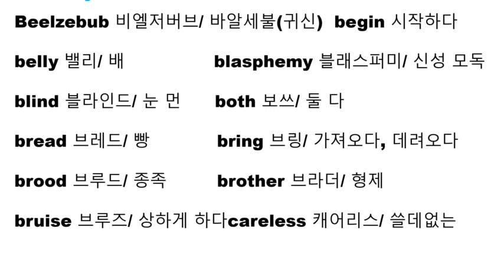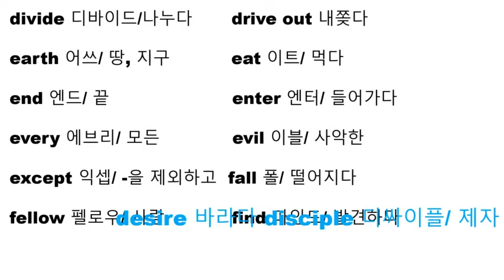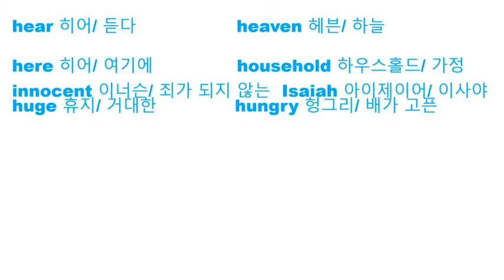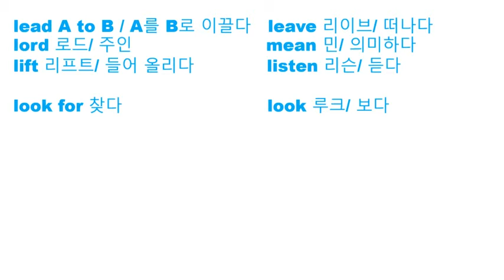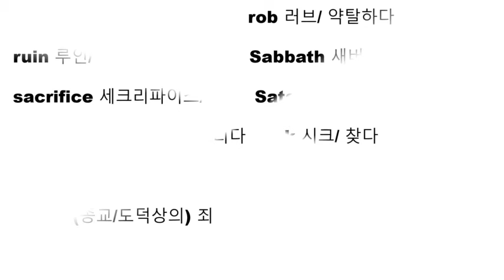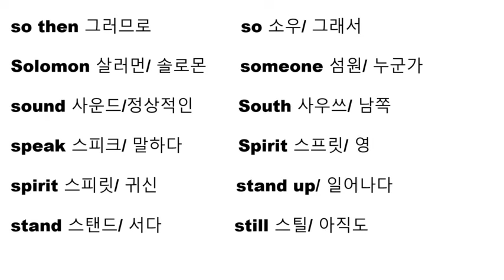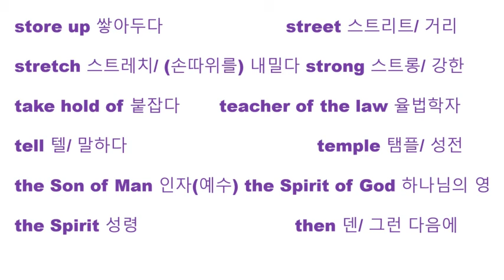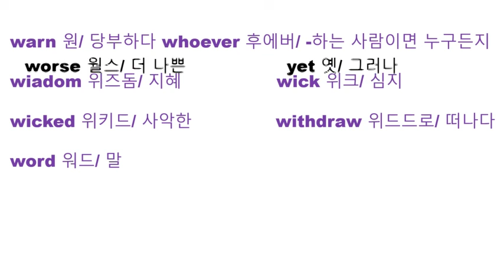성경영단어-마태 12장 모든 영단어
마태복음(Matthew) [표준새번역]제12장-약 200개

accuse 어큐즈/ 고발하다
acquit 어퀴/ 무죄하다
adulterous 어덜터러스/ 음란한
against 어게인스트/ -에 반대하는
age 에이지/ 시대
anyone who 애니원후/ -하는 사람이면 누구든지
arid 애리드/ 건조한
arrive 어라이브/ 도착하다
as – as –처럼
ask 애스크/ 요구하다
astonish 어스토니시/ 놀라다
at that time 그때에
aware 어웨어/ 알다
bad 배드/ 나쁜
Beelzebub 비엘저버브/ 바알세불(귀신)
begin 시작하다
belly 밸리/ 배
blasphemy 블래스퍼미/ 신성 모독
blind 블라인드/ 눈 먼
both 보쓰/ 둘 다
bread 브레드/ 빵
bring 브링/ 가져오다, 데려오다
brood 브루드/ 종족
brother 브라더/ 형제
bruise 브루즈/ 상하게 하다
careless 캐어리스/ 쓸데없는
carry off 빼앗아 가다
choose 추우즈/ 선택하다
city 시티/ 도시
come upon 오다
companion 컴페니언/ 일행
completely 컴플릿틀리/ 완전히
condemn 컨뎀/ 정죄하다
condition 컨디션/ 형편
consecrate 컨씨크레이트/ 신성하게 하다
crowd 크라우드/ 무리
cry out 외치다
David 데이빗/ 〖聖〗 다윗《이스라엘의 제2대 왕》
delight 디라이트/ 기쁘게 하다
demon 디먼/ 귀신
demon-possessed 귀신 들린 사람
desecrate 데씨크레이트/ …의 신성을 더럽히다
desire 디자이어/ 바라다
disciple 디싸이플/ 제자
divide 디바이드/나누다
drive out 내쫒다
earth 어쓰/ 땅, 지구
eat 이트/ 먹다
end 엔드/ 끝
enter 엔터/ 들어가다
every 에브리/ 모든
evil 이블/ 사악한
except 익셉/ -을 제외하고
fall 폴/ 떨어지다
fellow 펠로우/ 사람
find 파인드/ 발견하다
follow 팔로우/ 따르다
for 포/왜냐하면
forgive 포기브/ 용서하다
fruit 프릇/ 열매
fulfill 플필/ 이루다
gather rpej/ 모으다
generation 제너레이션/ 세대
give account –을 해명하다
go through 헤메다
good 굳/ 선한
grain 그레인/ 곡식
grainfield 그레인필드/밀밭
he who 히후/ -하는 사람
heal 힐/ 치료하다
hear 히어/ 듣다
heaven 헤븐/ 하늘
here 히어/ 여기에
household 하우스홀드/ 가정
huge 휴지/ 거대한
hungry 헝그리/ 배가 고픈
innocent 이너슨/ 죄가 되지 않는
Isaiah 아이제이어/ 이사야
Jonah 조우너/ 요나
judge 저지/ 재판관
judgement 저지먼트/ 판단
justice 저스티스/ 정의
kingdom 킹덤/ 왕국
lawful 로우플/ 합당한
lead A to B / A를 B로 이끌다
leave 리이브/ 떠나다
lift 리프트/ 들어 올리다
listen 리슨/ 듣다
look for 찾다
look 루크/ 보다
lord 로드/ 주인
mean 민/ 의미하다
mercy 머씨/ 자비
miraculous 미러큘러스/ 불가사의한
mouth 마우쓰/ 입
mute 뮤트/ 말 못하는
nation 내이션/ 나라
nation 네이션/ 〖聖〗 (유대인이 본) 이교도(the Gentiles)
Nineveh 니너버/ 니네베《Assyria의 옛 수도》 니느웨
not either A or B A도 B도 아니다
other 아더/ 다른
out of –에서
outside 아웃사이드/ 밖에
overflow 오버플로어/ 범람
Pharisee 패러시/ 바리새인
pick 픽크/ 자르다
pit 핏/ 웅덩이
place 플레이스/ 장소
plot 플롯/ 모의하다
point 포인트/ 가리키다
possession 퍼제션/ 소유물
preach 프리치/ 설교하다
priest 프리스트/ 제사장
prince 프린스/ 왕자
proclaim 프로클레임/ 선언하다
prophet 프러핏/ 예언자
put in order 잘 정돈되어 있다
quarrel 쿼럴/ 다투다
queen 퀸/ 여왕
reason 리즌/ 이유
recognize 레커그나이즈/ 인식하다
reed flem/ 갈대
repent 리펜트/ 회개하다
reply 리플라이/ 응답하다
rest 레스트/ 쉬다
restore 리스토어/ 복원하다
return 리턴/ 돌아가다
rise 라이즈/ 일어나다
rob 러브/ 약탈하다
ruin 루인/ 파멸하다
Sabbath 새버쓰/ 안식일
sacrifice 세크리파이스/ 제사
Satan 세이던/ 사단
scatter 스캐터/ 흐트러뜨리다
seek 시크/ 찾다
servant 서번/ 하인
shrivel 쉬러블/ 오그라든
sick 씩/ 아픈
sign 사인/ 신호
sin 신/ (종교/도덕상의) 죄
sister 시스터/ 자매
smolder 스모울더/ 연기나다
snuff 스너프/ (초 따위를) 끄다
so then 그러므로
so 소우/ 그래서
Solomon 살러먼/ 솔로몬
someone 섬원/ 누군가
sound 사운드/정상적인
South 사우쓰/ 남쪽
speak 스피크/ 말하다
Spirit 스프릿/ 영
spirit 스피릿/ 귀신
stand up/ 일어나다
stand 스탠드/ 서다
still 스틸/ 아직도
store up 쌓아두다
street 스트리트/ 거리
stretch 스트레치/ (손따위를) 내밀다
strong 스트롱/ 강한
sweep 스윕/ 청소하다
synagogue 시나고그/ 회당
take hold of 붙잡다
teacher of the law 율법학자
tell 텔/ 말하다
temple 탬플/ 성전
the Son of Man 인자(예수)
the Spirit of God 하나님의 영
the Spirit 성령
then 덴/ 그런 다음에
therefore 데어포어/ 그러므로
thought 쏘트/ 생각
through 쓰루우/ -을 통하여
tie up 묶다
till 틸/ -할 때까지
tree 트리/ 나무
unlawful 언로플/ 해서는 안되는
unless 언레스/ -하지 않는다면
unoccupied 언오큐파이드/ 집이 비어있는
valuable 밸류어블/ 귀한
victory 빅토리/ 승리
viper 바이퍼/ 독사
voice 보이스/ 목소리
want 원트/ 원하다
warn 원/ 당부하다
whoever 후에버/ -하는 사람이면 누구든지
wiadom 위즈돔/ 지혜
wick 위크/ 심지
wicked 위키드/ 사악한
withdraw 위드드로/ 떠나다
word 워드/ 말
worse 월스/ 더 나쁜
yet 옛/ 그러나